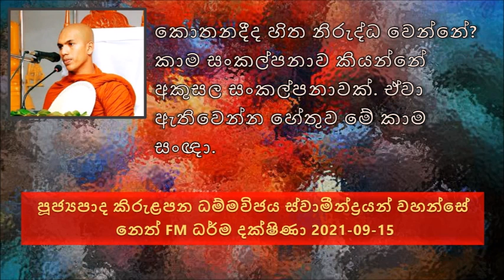කාම සංකල්පනාව කියන්නේ අකුසල සංකල්පනාවක් ඒවා ඇතිවෙන්න හේතුව මේ කාම සංඥා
Ven Kirulapana Dhammawijaya Thero - Neth FM Dharma Dakshina - 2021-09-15
පූජ්‍යපාද කිරුළපන ධම්මවිජය ස්වාමීන්ද්‍රයන් වහන්සේ - නෙත් FM ධර්ම දක්ෂිණා 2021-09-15
නැවත නැවත සිහි කල හැකි ආකාරයේ පිනක් කර ගැනීම මනුෂ්‍ය ජීවිතයේදී ලබන..
මේ මල්ලිකාරාමය තිඹිරි ගස් වලින් වට වෙලා තිබුණේ. එතන තිබුණ තැනක් ඕන කෙනෙක්ට ඇවිත් ඉඳල යන්න පුළුවන් තැනක්.
බලන්න මේ කල්පනාව, ශ්‍රාවකයෙක් සතුව තිබෙන්න ඕන ගුණ ධර්ම.. මේ වඩුතුමා කල්පනා කරා මේ වෙලාවේ බුදුරජාණන් වහන්සේ බැහැ දකින්න යන්න සුදුසු වෙලාව නෙමෙයි ඒක කරදරයක් වෙනවා කියල...
යනකොට මේ උග්ගහමානගේ පිරිස දෙතිස් මහා කතාවේ යෙදිලා ඉන්නවා.
ආයතනය හරිම විනයගරුක යැයි පෙන්වන්න සමහර ස්වාමීන් වහන්සේලා රොබෝ කරලා වගේ සමහර තැන් වෙලා.
දායකයන් පැහැදෙන්නේ සෙරෙප්පු දාගෙන ආවද නැද්ද කියල එක මත නෙමෙයි. දායකයන් පැහැදෙන්නේ..
යමිකිසි කෙනෙක් මේ කරුණු 04ක් සම්පුර්ණ කරලා තිබෙනවා නම් ඒ කෙනාට..
කෙනෙක් කයෙන් පාප කර්ම නැත්නම්, වචනයෙන් පාපී දේවල් කියන්නේ නැහැ, පාපකාරී සිතුවිලි හිතන්නේ නැත්නම්..
පුදුම සංවර කෙනෙක් තිබෙන්නේ, බිම බලාගෙන කතා කරන්නේ. වාහනයක යන්නේ නැතුව පයින් යනවා නම්. ඉන්නේ වාඩියක කැලයක නම් ඔයාලටත් එහෙම..
ළදරුවෙකුටත් චිත්තාරම්භනයක් තිබෙනවා පිංවතුනි.දරුවා අම්මගේ කිරි ඉල්ලන්නේ කෙළෙස් සහිතවමයි.
යම් කිසි කෙනෙක් කුසලයේ කෙළ පැමිණිය කෙනෙක් ඉන්නවා කියනව නම් එහෙමත් කෙනෙක් ඉන්නවා ඒ කෙනා අංග 10කින් සමන්විතයි.
කෙනෙක් ළාමක වූ අකුසලයෝ කරනවා නම්.. එය දැනගන්න
සිත නොයෙක් වැදෑරුම් සිත් ඇත්තේය..
අකුසලය නැතුව ඉන්නේ කොතනද ? කෙනෙක් කාය දුස්චරිතය නැතුව කාය සුචරිතය සිදු කරන තැන.
නිකන්  බණ අහගෙන බලාගෙන හිටිය විතරක් කියල හරි යන්නේ නැහැ පිංවතුනි.
කුසලයට හේතුව හිතමයි.
කොතනදීද හිත නිරුද්ධ වෙන්නේ..
කුසලය නිරුද්ධ වෙන්නේ කෙනෙක් සිල්වත් නම් නැවත
කුසල සිත් වල තිබෙනවා ප්‍රභේද 03ක් තිබෙනවා..